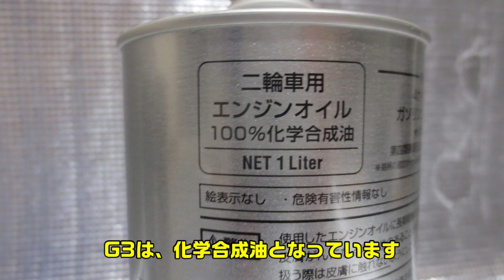【スーパーカブ】オイル交換 G1からG3 走行した感想【説明欄に追伸を書いたので、良かったら見て下さい】【VOICEROID車載】【紲星あかり】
【注意】C70カスタム動画は、素人が作業してパーツを取り付けています。
動画をマネして取り付ける場合、破損や事故のリスクがあります。
バイク店に依頼・相談してから取り付けて下さい。

ホンダのオイルG1からG3に、オイル交換・走行した感想です。
※オイルは0.8L入れていますが、0.6Lが適正量です。動画ではオイルが多すぎたので、スポイドで抜いています。

□使用機材
・Honda(ホンダ) 2輪用エンジンオイル ウルトラ G3 SL 10W-30 4サイクル用 1L

【追伸】(1ヶ月間使用した、個人的感想)
・1ヶ月、使用してみた感想ですが、お値段がG1より高いためか？
　劣化が遅いような感じがしました？

・ギアが、ガチャっと入るのが好きな方は、G1でいいと思います♪
　メーカーも、G1を推奨していますからね♪

・G1かG3　どちらが良いかは、個人の好みで分かれると思います♪
　G4を入れる人も、いますからね♪

・個人的に、ギアがぬるっと入る事に、ちょっと違和感を感じてきたので
　次回は、新しく発売されたG1に、交換したいと思います！
　旧G1　鉱物油　新G1　部分化学合成油　なので交換が楽しみですね♪

・オイル交換の参考になれば幸いです♪

当チャンネルはAmazonアソシエイトプログラムに参加しています。